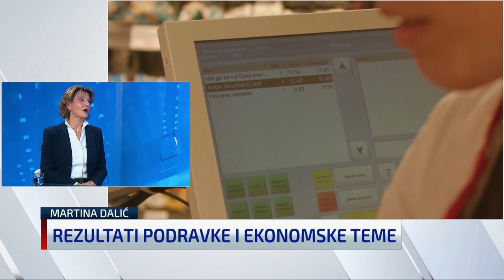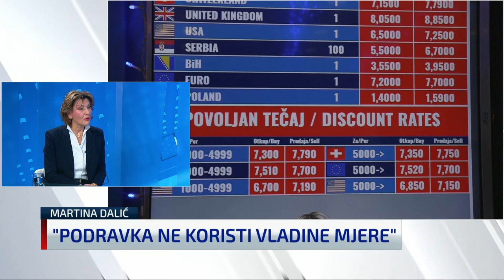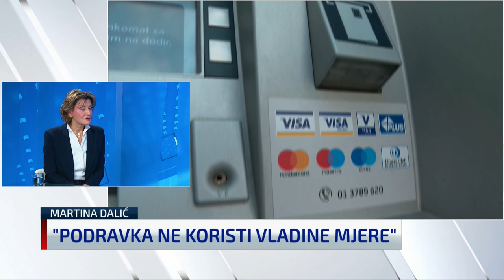Dalić: Ovo porezno rješenje je bolje za ljude s niskim plaćama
Predsjednica Uprave Podravke Martina Dalić u N1 Studiju uživo komentirala je stanje u gospodarstvu kao i situaciju u Podravci.